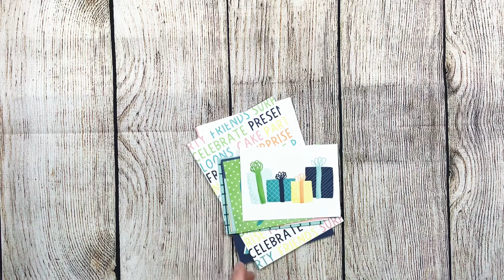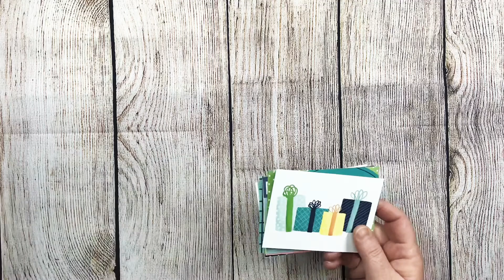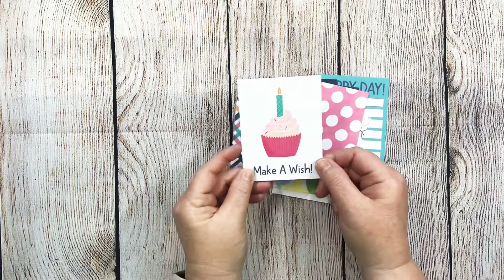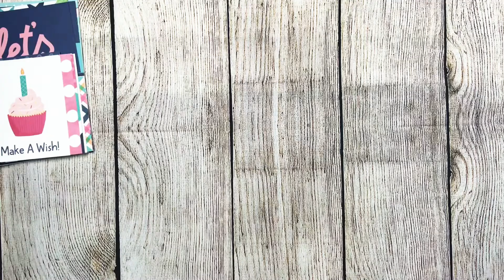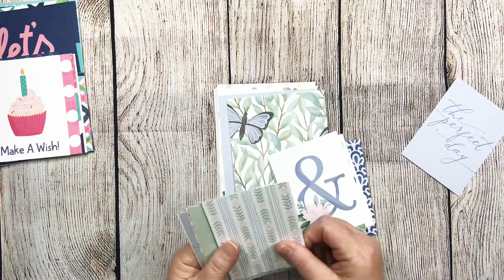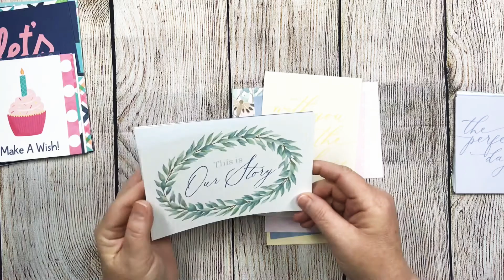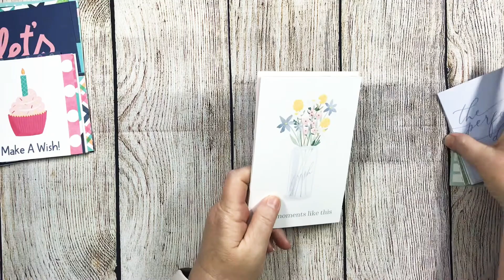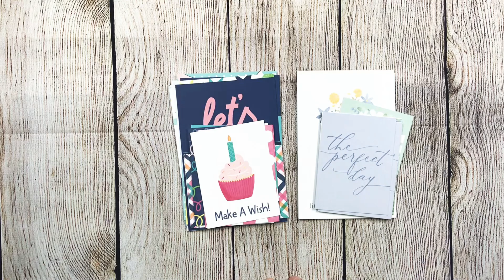Pocket Card Perfection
Don’t miss out on the Pocket Card Perfection special available through March 31! We have 2 new pocket card packs to complement our papers in the core catty. Allow me to introduce, Party Time and Simply Lovely🎉🌸 All product linked below. Thanks for tuning in today 😘